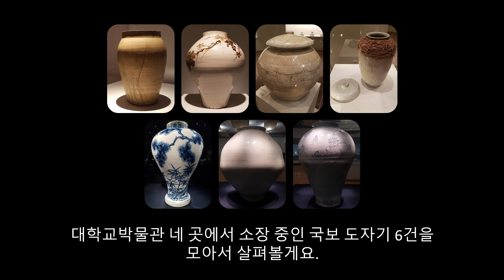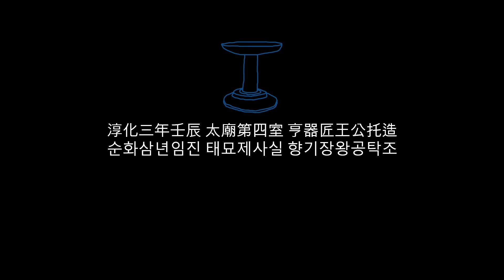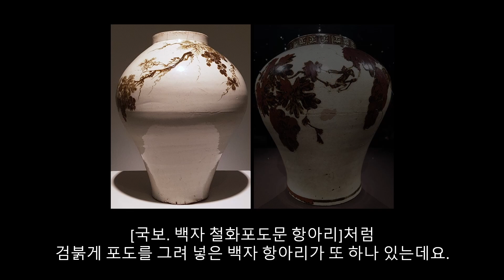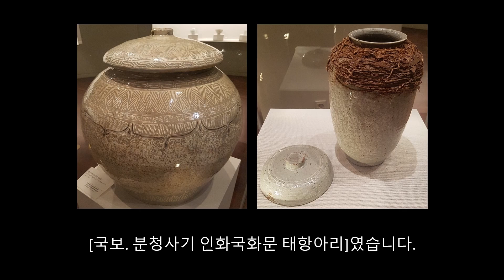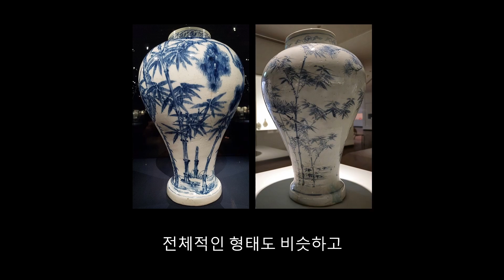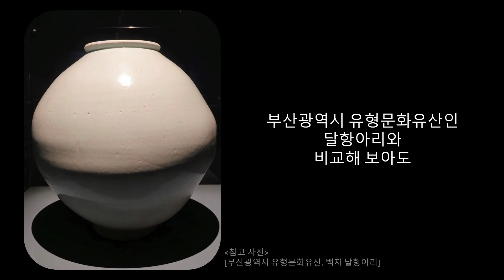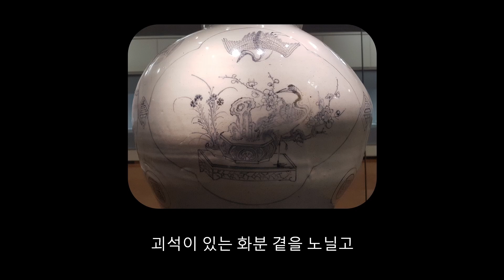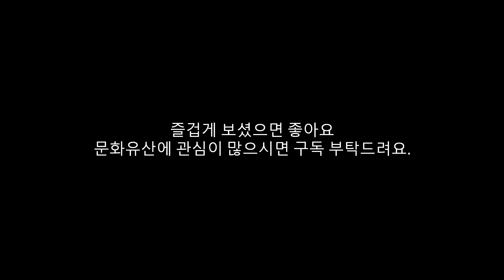대학교 박물관 네 곳에서 만날 수 있는 국보 도자기 6건 모아보기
● 대학교 박물관 네 곳에서 만날 수 있는 국보 도자기 6건을 모아모아 만나봅니다.

▶이화여자대학교박물관
▷국보. 청자 ‘순화4년’명 항아리
▷국보. 백자 철화포도문 항아리

▶고려대학교박물관
▷국보. 분청사기 인화국화문 태항아리

▶동국대학교박물관
▷국보. 백자 청화 '홍치2년'명 송죽문 항아리

▶용인대학교박물관
▷국보. 백자 달항아리(1991)
▷국보. 백자 청화산수화조문 항아리

● 사진 출처
▶전부 직접 촬영하였습니다.

● 함께해 주셔서 감사합니다. 즐겁고 행복한 하루 되세요~